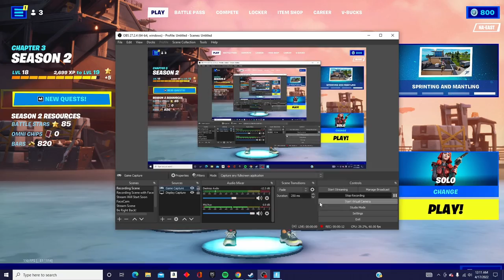Fortnite Chapter 3 Cures My Boredom! (Goofy Ahh Fortnite Video..)